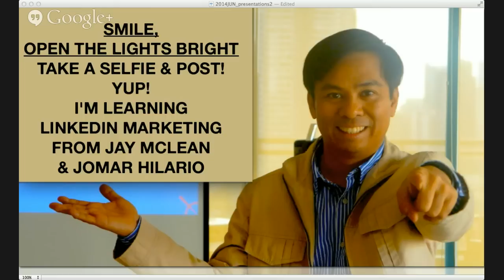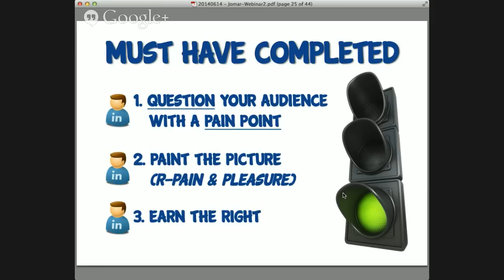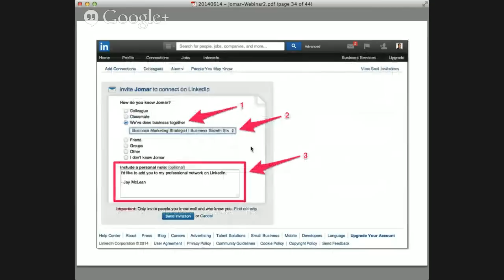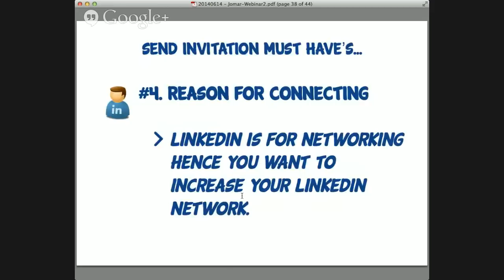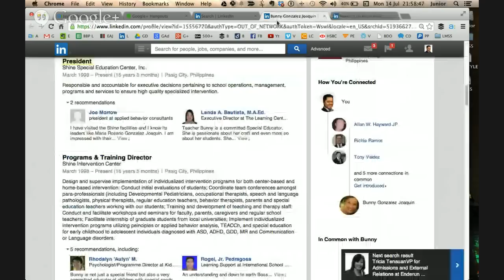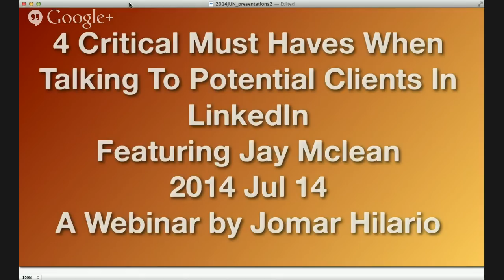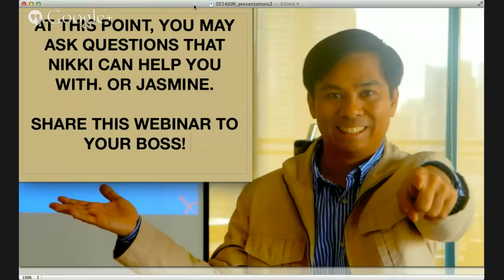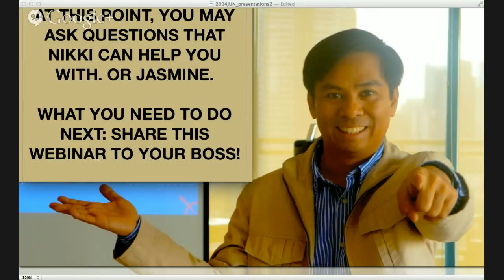Linkedin : 4 Critical Must Haves in Talking to Clients in Linkedin